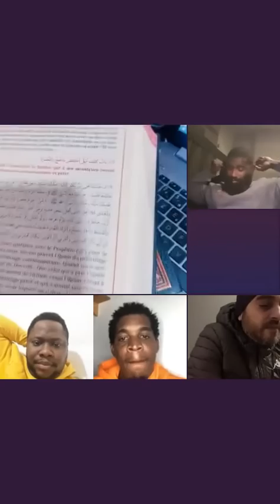La ddr nettoie les tiktokeurs: suivez le debat